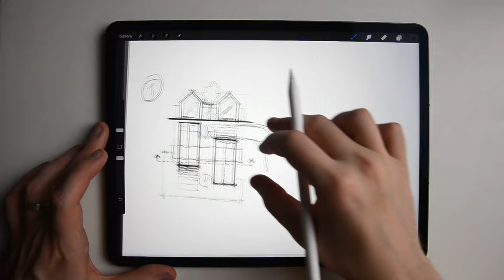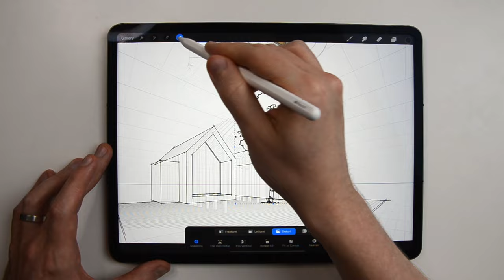How I Develop Architectural Concept in Procreate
Very edited drawing process of an architectural idea development from a rough ortho sketch to presentation board with a perspective view.⁠
It's been quite a long process but using my hand-sketched Procreate/Photoshop stamp brushes helped speed it up a lot!⁠
*Gear I'm using in this video*